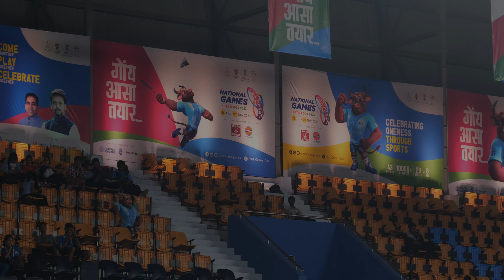Fencing Games Highlights 37th, National Games, Goa, 2023. 29-10-2023.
The 37th National Games, Goa 2023.
Where passion meets excellence! Experience the heart-pounding action as athletes from across India compete in a spectacular showcase of talent and sportsmanship. Join us in celebrating our rich sporting heritage and igniting the spirit of unity. Get ready to be part of this unforgettable journey towards sporting greatness. Get Set Goa and witness the magic of the National Games! (28 States and 8 UT Players of India Included in this games)

Fencing
The sport of fencing was introduced in India in the 1970s. The FENCING ASSOCIATION OF INDIA (FAI) was formed in 1974. However, structured development and competitions were initiated only in the late 1990s.

As the National Sports Federation, affiliated to the International Fencing Federation and Fencing Confederation of Asia and recognised by thei Ministry of Youth Affairs & Sports, FAI is the supreme authority regarding the governance and development of fencing in India.

Sports Video Creator and Promoter.